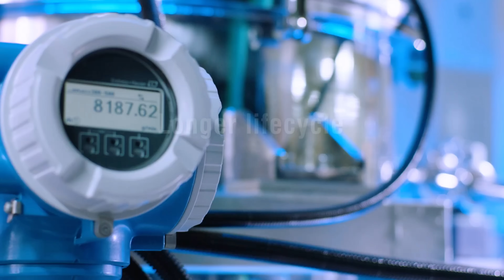BYD Europa: Factoría abierta en 2025!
BYD lo tiene claro, necesita una factoría en Europa abierta antes de 2025 y eso es lo que está buscando, tener una factoría que le permita ofrecer producción local de sus coches eléctricos.